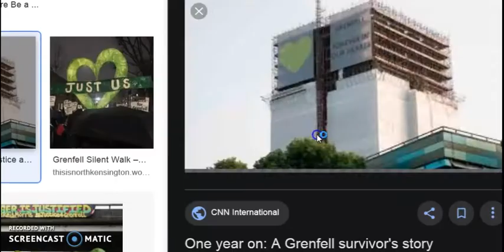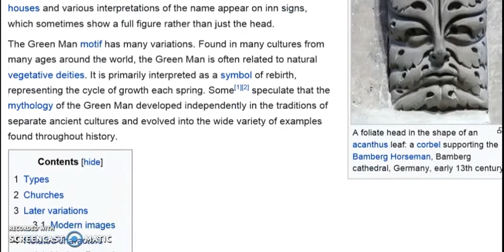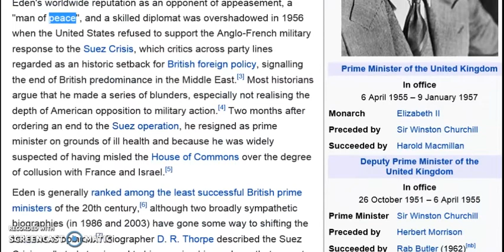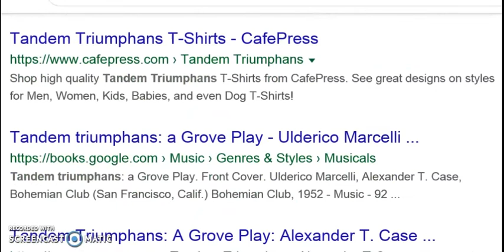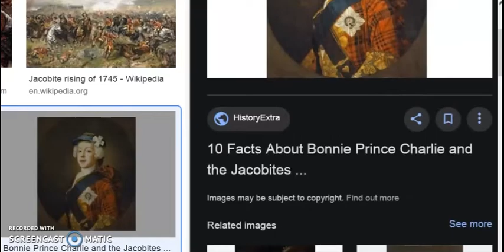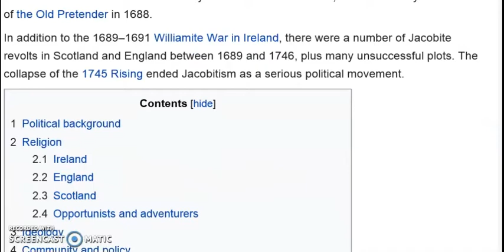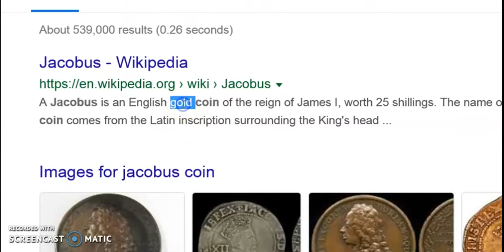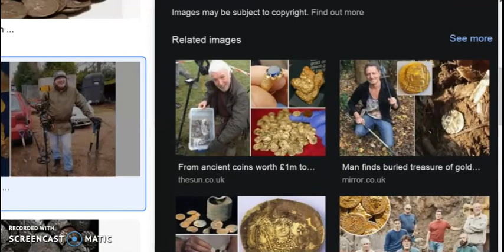Jacobus Hex and T.T.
The epithet Χρυσόστομος (Chrysostomos, anglicized as Chrysostom) means "golden-mouthed" in Greek and denotes his celebrated eloquence. ... The feast days of John Chrysostom in the Eastern Orthodox Church are 13 November and 27 January. In the Roman Catholic Church he is recognized as a Doctor of the Church.
Description